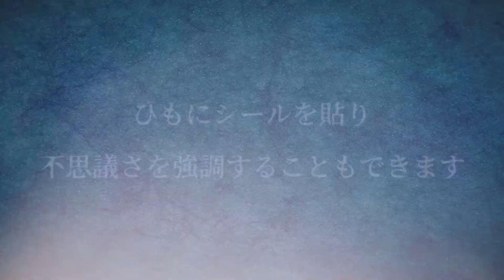LUCKY STRINGS 2023 by Tenyo Magic